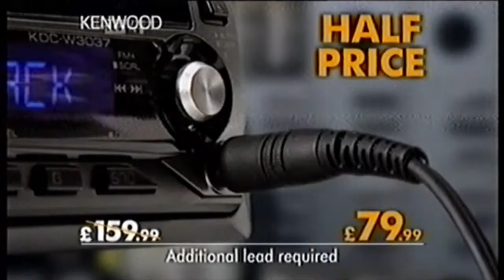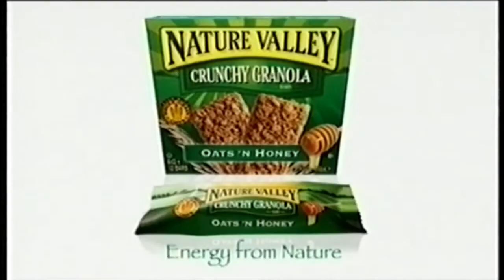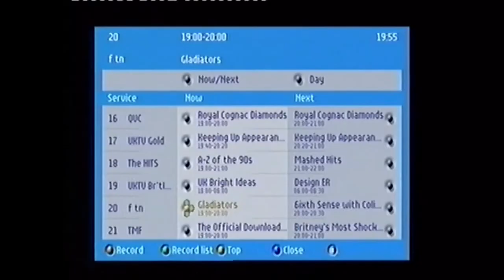ITV4 | Adverts and continuity | 14th June 2007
During 3rd Rock from the Sun.

Provider | OutTHERE85
This is a reupload as his channel was recently closed